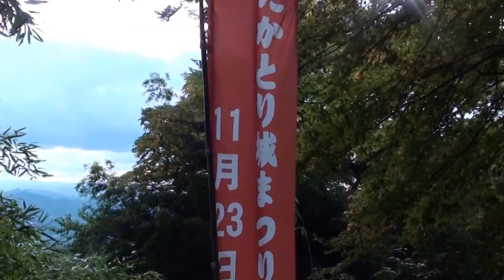【H26(2014)/11/3】大和 高取城(奈良県高市郡高取町) (1/2)